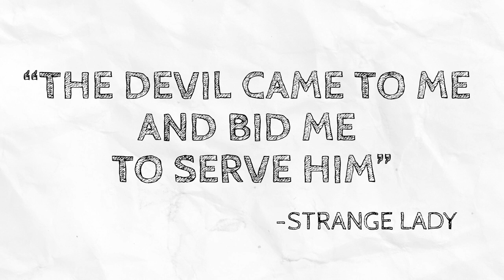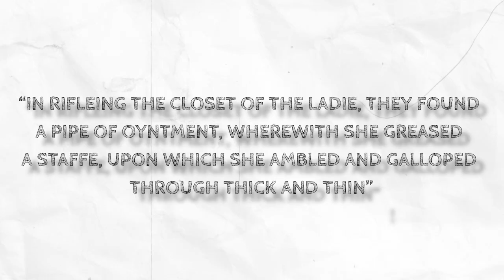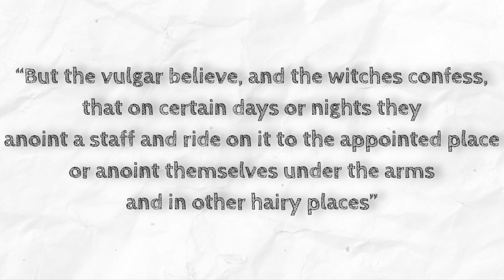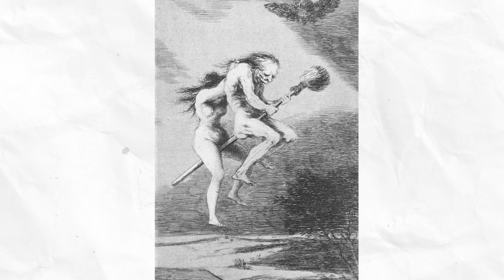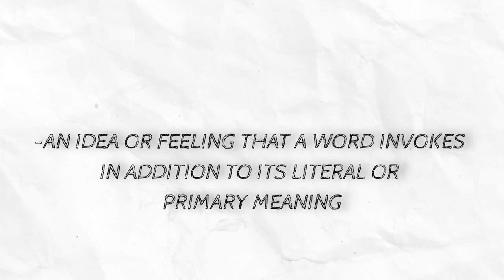The REAL Reason Witches Fly on Brooms!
Witches are often associated with flying around on brooms. But why of all things do we depict them flying on these? In this video we find out the truth!

TheoretiCole
I love my fair share of fantasy movies.
They always tend to have something in them
that makes them magical.
I'm talking about magic, sorcery,
wizardry, whatever you want to call it.
Is it just fantasy, though?
If you were caught partaking
in any of this magic in the late 1600s,
you might be considered a witch.
But if you were a witch living in Salem,
Massachusetts, you would be invited
into families, homes with open arms.
Well would you look at that!
Get in here.
We're just about to eat dinner.
I'm kidding.
You would be burned alive.
So what do you say?
You and I make things interesting?
witches have many stereotypes associated
with them.
 pointy hats
with a large brim, black cats, green skin,
green goo brewing in a black cauldron and,
of course, brooms.
Now, a lot of these stereotypes
have an explanation, but some not so much
specifically why we envision
witches flying around on these bad boys.
I mean, of all things, why this?
Why not a cool wooden staff or something?
Why a household broom?
My thought is this.
I literally I have no idea.
I literally have no idea.
This is the only thing
I can literally think of.
And it's so dumb.
But witches are usually portrayed
as old, raggedy and dirty in movies.
Their homes are often
dusty, covered in cobwebs and dilapidated.
My guess is that these people were often
seen sweeping
and trying to keep after their homes.
I don't know.
And maybe
because they were such a hated community,
whenever they were going public,
they needed some form of protection.
So why not just grab the closest thing
to the door on your way out?
Maybe a broom?
Yeah, it's definitely a wild guess,
but that's the best I can come up with.
So to get a better understanding
of the truth,
we have to take a step back in time
to 14th century Europe.
Back then, religion ruled all
Those who spoke out
against the religion or practiced others
were often seen as evil
and were sometimes.
Hey, pa
hey pa...
pa
Hey, hey.
PA pa pa pa pa pa.
Hey, what if.
What if God was actually a frog?
Wouldn't that be funny?
Many had a strong belief
that the devil himself could give certain
people power to harm others in return
for their loyalty to their religion.
This was known
as the European witch craze.
It lasted from the 14th century,
all the way up until the 17th century.
During this time, between 200,000 and
500,000 people were executed.
seriously?
Around the time the European witch craze
was coming to an end, a little town known
as Salem, Massachusetts, decided they were
going to take the reins for a bit.
In January of 1692,
two girls started behaving oddly,
having episodes where they screamed
through things, muttered weird sounds,
and contorted themselves
into strange positions.
One of Salem's local doctors
blamed it on the supernatural.
On February 29th, the girls came forward
and blamed three women.
Strangely enough,
one of these women actually confessed.
She stated.
So of course,
all three women were then placed in jail.
This then led people
to accusing everyone of being a witch.
The youngest being four years old.
Some genuinely were concerned
that their neighbor was a witch.
Others were accusing people
just because they did them wrong.
A little candlelight dinner
never hurt anybody.
Oh vanilla my favorite!
excuse me...
witch.
(distant screams)
Unfortunately, 19
people were hanged because of this.
This story led to the book
we know so well, The Crucible,
which was written in 1953
by Arthur Miller.
I feel like we've all had to read that
in high school. Right?
And for anyone watching this,
that's not yet in high school, just wait.
And if you don't have to read it, kindly
drop the name of the high school
you're going to in the comments
section below so I can call and complain
because I had to
read that *** in front of everyone!
The iconic depiction of a witch
standing over a cauldron
stirring up a green brew
actually has some truth behind it.
Yeah. No it's 80 degrees out.
You think I'm doing this for fun?
I'm sweating here.
Okay.
In 1976,
evidence was found that the Salem witch
trials may have begun
from an outbreak of rye ergot.
Our guide is a fungus
that can form on grains such as rye.
At this time,
bread was a major part of the diet.
The side effects from ingesting
or eating the fungus were flu like symptoms.
Oh, and the acid trip of a lifetime.
The fungus produced mind altering effects,
much like that of hallucinogenic drugs.